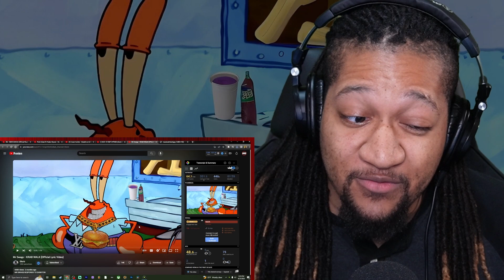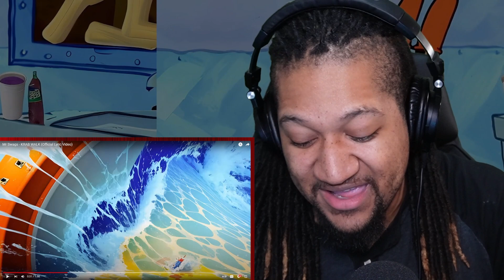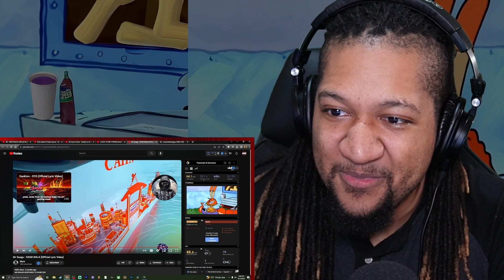Mr Swags - KRAB WALK (Official Lyric Video) | Reaction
Watch What It Do Dave React To Mr Swags - KRAB WALK (Official Lyric Video)